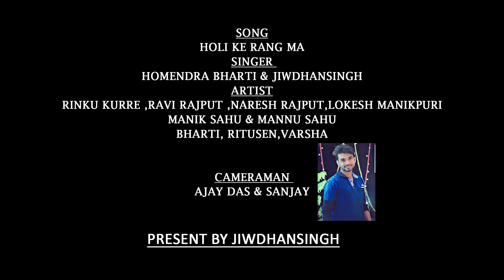गोरी गाल ला रंगन तो दे- Gori Gaal La Rangan To De // Cg Holi Song //Holi Special Song //JDS MUSIC CG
NEW_CG_HOLI _SONG - New Holi Song 2020 | NEW Holi Song | CG Holi Song
SINGER - HOMENDRA BHARTI & JIWDHANSINGH NIRMALKAR & shivani

ARTIST -   RINKU KURRE , RAVI ,NARESH ,LOKESH
                  BHARTI ,RITU SEN ,VARSHA ,Trijya

LYRICS - JIWDHANSINGH

CAMERA - AJAYDAS ,SANJAY MANIKPURI

PRESENT BY
          JIWDHANSINGH.IN